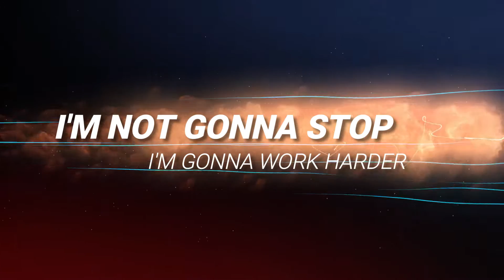COACH REN GLS INTRO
Its all about  👇
💻 Wellness, Outdoor & Travel Lifestyle
🌱 Motivation & Inspiration
🗻 Showbiz, Family & Friends Updates
🌄 Cooking & Prayers

I am a Wellness Coach, Spartan Trifecta Holder, Full Marathoner, Ultra Marathoner, Mountaineer and LGBT Advocates

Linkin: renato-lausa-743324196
Lyka: coach_ren